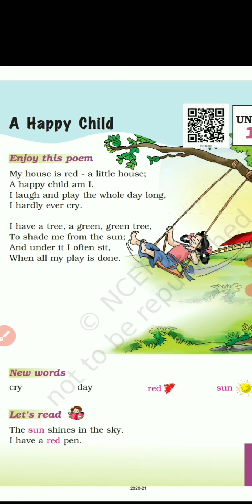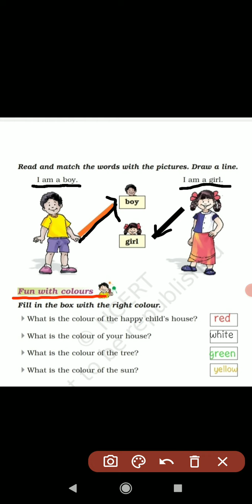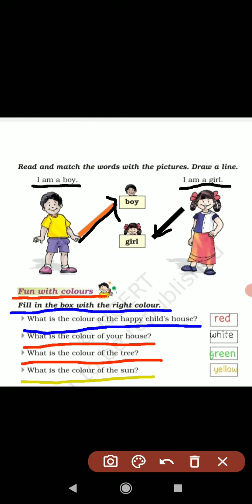CLASS:-1st ll CHAPTER :-1llA HAPPY CHILD ll {Exercise} ll SUBJECT:-ENGLISH ll by simaran singh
class 1st ll  chapter 1 exercise ll A HAPPY CHILD